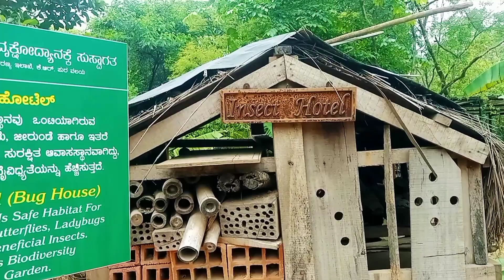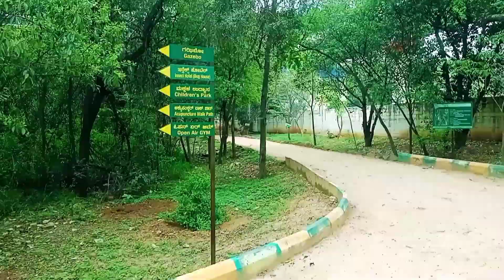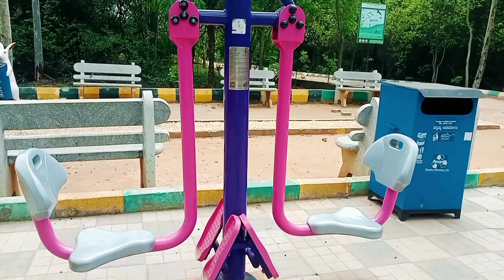গাছের পার্কে- এক ঢিলে দুই পাখি।। Tree Park In Kadugodi. Biggest Tree Park In India.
Tree park
Whitefield tour places
Kadugodi tour places
Tour places near Bangalore
Tour places near me
Tour places near Kadugodi
Tour places in Whitefield
Oneday tour in Bangalore
One day tour in Whitefield
Oneday tour in Kadugodi
Top tree park
Park in Bangalore
Park in Whitefield
Park in Kadugodi
Largest tree park
Incect hotel
Incect cottage
Bug house
Bangalore tour
Bangalore sightseeing.
Tree park Address
Kadugodi Tree Park, Kadugodi, Bengaluru, India, Bengaluru Urban District, Karnataka, India.